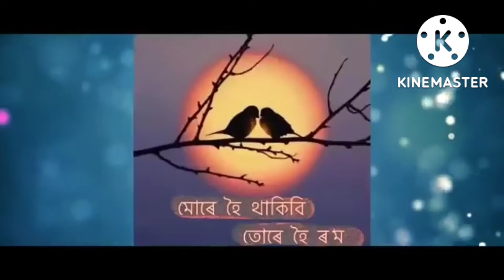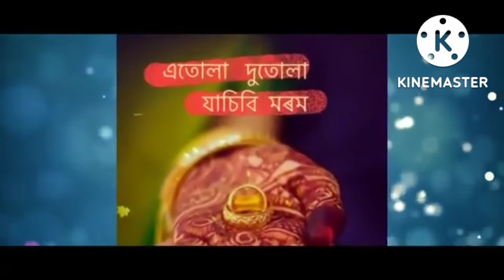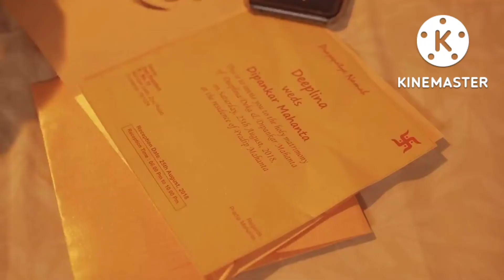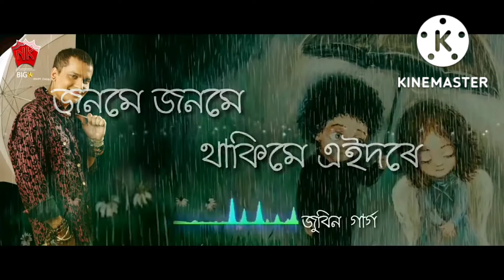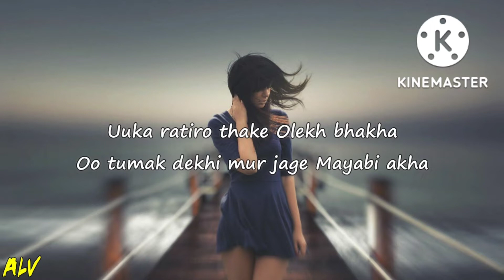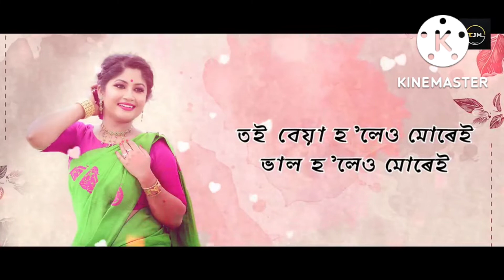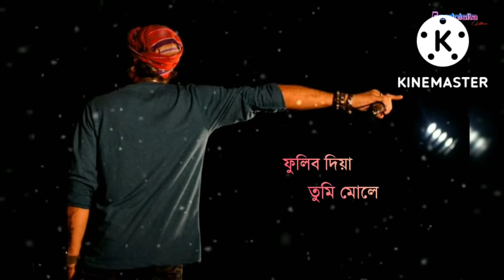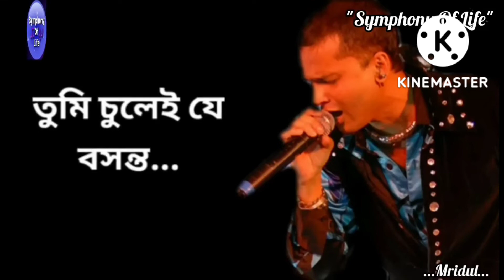My favourite assamese romantic songs' lines ...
collection of assamese romantic songs' lines of different songs of different artists,